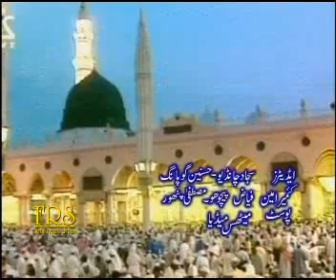Muhammad Aqeel Anjum Naat | Kabhi Tou Hazri Hogi | Rabi Ul Awal Naat